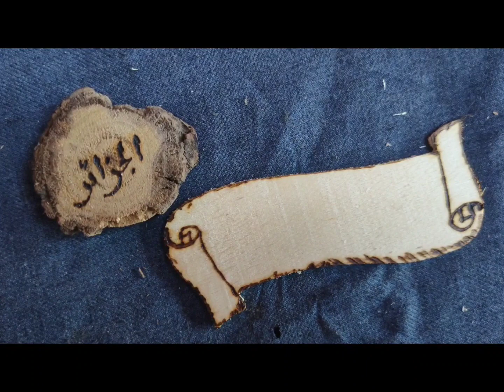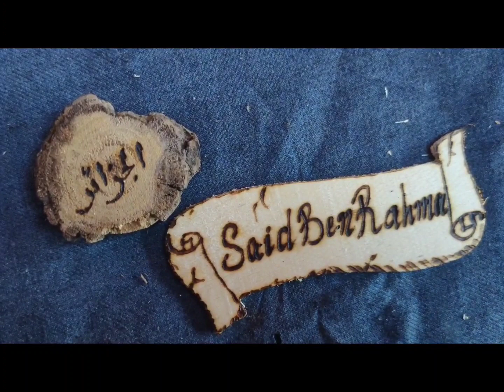فن الحرق على الخشب: تحفة خشبية مميزة بمناسبة فوز سعيد بن رحمة بالكأس الاوروبية@Wood_Art43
في هذا الفيديو، ستشاهد عملية إنشاء هدية خشبية فريدة باستخدام تقنية الحرق اليدوي. سيكون الموضوع الرئيسي للهدية هو فوز اللاعب سعيد بن رحمة مع فريقه وست هام باللقب الأوروبي.

سيتم استخدام قطعة خشبية عالية الجودة وسيتم نقش الاسم الكامل للاعب سعيد بن رحمة بدقة على السطح باستخدام أدوات النقش والحرق اليدوي. سيتم تصميم الهدية بشكل جميل ومميز باستخدام تقنيات النقش والحرق اليدوي لتعكس بشكل دقيق فوز اللاعب باللقب الأوروبي.

سيتم عرض جميع مراحل عملية الإنتاج، بدءًا من تحضير الخشب واختيار الأدوات المناسبة، وحتى عملية النقش والحرق اليدوي وإضافة التفاصيل الجمالية الأخرى للهدية. كما ستتضمن العملية عرض مجموعة من النصائح والخطوات الهامة التي يجب اتباعها لتحقيق أفضل النتائج في عملية الحرق اليدوي.

بعد الانتهاء من عملية الإنتاج، ستتم عرض الهدية النهائية وسيتم توضيح جميع التفاصيل الجمالية التي تم إضافتها للهدية لجعلها فريدة وخاصة. سيتضمن الفيديو أيضًا بعض النصائح والأفكار حول كيفية تخصيص الهدايا الخشبية اليدوية بطرق مماثلة.

هذا الفيديو سيكون مثاليًا لعشاق الأعمال اليدوية والهدايا الخشبية وسيوفر لهم الفرصة لتعلم كيفية إنتاج هدية فريدة وشخصية باستخدام تقنية الحرق اليدوي.